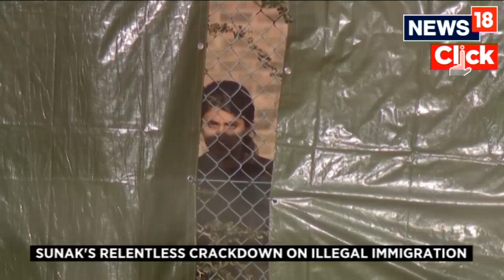Stopping Small Boats Is 'Priority' For British People, Says UK PM | Rishi Sunak Speech | News18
Stopping the arrival of small boats is a "priority" for the British people, Rishi Sunak has said as he defended the government's new asylum plan.

Mr Sunak clashed with Labour's Sir Keir Starmer at Prime Minister's Questions over the plan to tackle migration.

The new legislation, announced on Tuesday, aims to stop migrants from crossing the Channel to the UK.

Sir Keir said that if the PM was serious, he would steal Labour's plan and "smash" the people smuggling gangs.

He said Mr Sunak was "deluded" to think the new legislation would reduce the number of small boats, as no returns agreements with other countries were in place.

The Labour leader said that applications from less than 1% of those arriving on small boats have been processed, and said the asylum system was "broken".

"On his watch, processing of those boat cases has gone from unacceptable to almost non-existent," he said.

But Mr Sunak accused Labour of not wanting to tackle the problem, claiming Mr Starmer had "never, ever voted for tougher asylum laws".

"Stopping the boats is not just my priority, it's the people's priority," Mr Sunak told the Commons.

n18oc_world